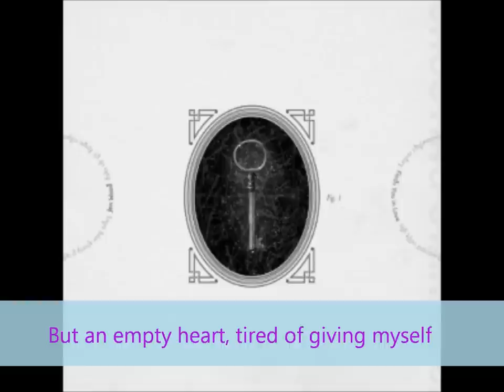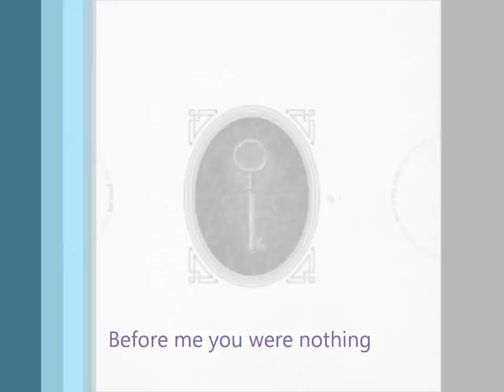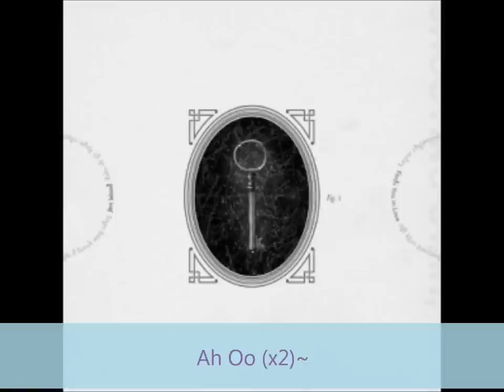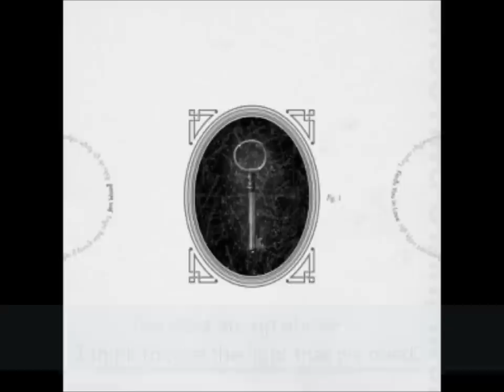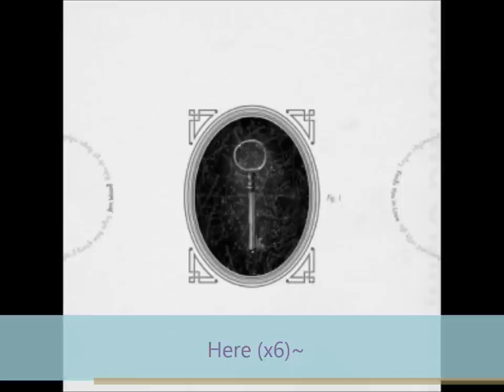Jen Wood - Zeppelin (Full Verison Song) (Lyrics On Screen)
I think this song is so beautiful and Jen Wood is such a awesome singer so I decided to make a lyric video for it. Hope you like! You can message me if you have a lyric video request and I will try to make it asap -MoMo (:

Album - Finds You In Love ( 2010 )

Also here are the lyrics:

Before you I was nothing
 But an empty heart, tired of giving myself
 Away to those who did all the taking of me
 Who stole my trust and took the feeling

Before me you were nothing
 But an open seed, bleeding fractions of light
 Inside the darkest canyons of ire
 Who stole your trust and took the feeling

The stars are up above
 I think they're the light that we need
 To shine upon our eyes
 So that we can see what we need

I know that you have been taken for granted, my dear
 But that is not why I am here